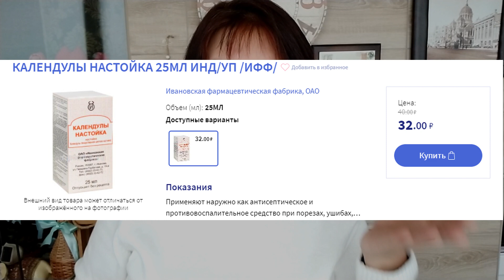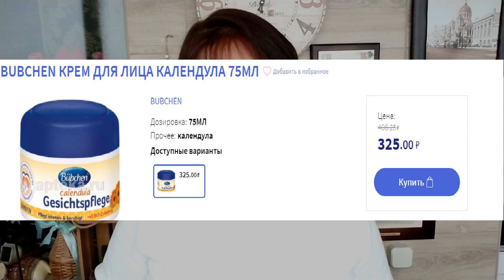МАЗЬ КАЛЕНДУЛЫ вместо защитного крема для лица и бальзама для губ! Дешевая аптечная мазь.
👆Дешевая аптечная мазь календулы для лечения, заживления и ухода за кожей. Календулу используют известные бренды, а мазь Календулы👉- одна из самых дешевых и популярных советских мазей, которая помогает при опрелостях и пролежнях, ранах и ожогах, трещинах на коже и укусах насекомых.✍ Мазь календулы помогает от холодового дерматита (морозный дерматит), как заживляющая мазь и защитный крем от ветра и мороза. ✍ Мазью Календулы можно заживлять трещины на губах ( в том числе и при герпесе). Ноготки для лица.
0:00 Где купить  мазь Календулы?
1:37 Календула в виде мази, травы и настойки. Рецепт антисептика из календулы (в титрах на видео).
2:30 Календула при укусах насекомых.
2:42 Мазь календулы от трещин, при диатезе, опрелостях и пролежнях.
3:46 Календула в косметических брендах
4:20 Мазь календулы для заживления губ и защиты кожи лица.

Dear viewers! Unfortunately, I cannot make captions in English or Spanish, if you are interested in information on the video, write me an e-mail. I will answer you and describe my actions in the video.